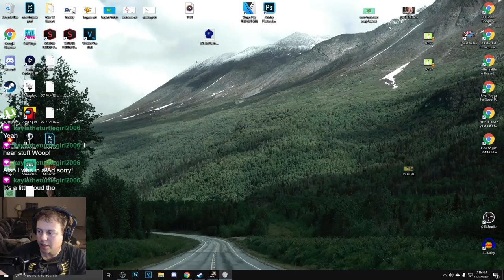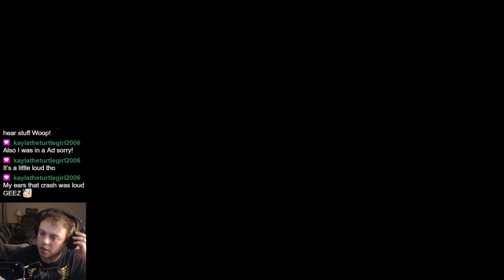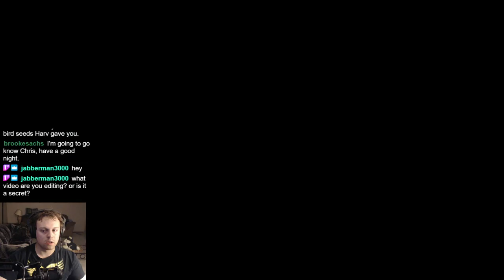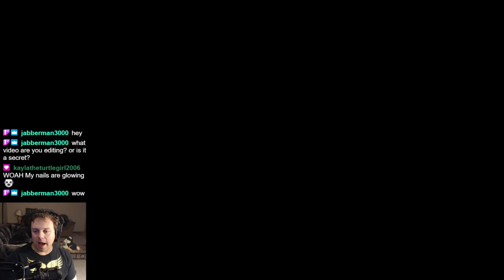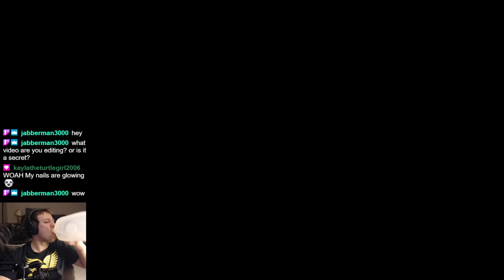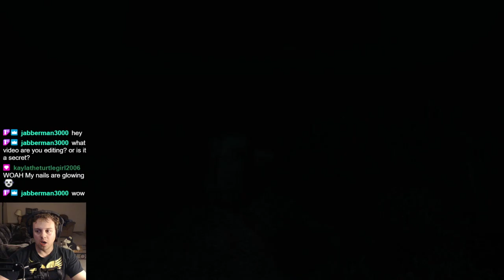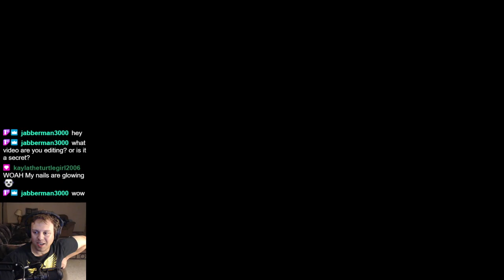What Lurks in the Dark || SOMA || Part 2